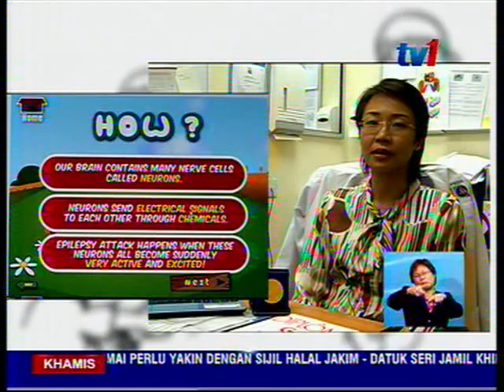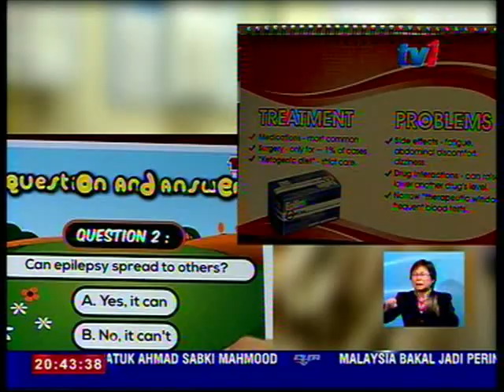5 Jun - PENDIDIKAN EPILEPSI ANIMASI INTERAKTIF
Penyakit sawan atau EPILEPSI. boleh berlaku tanpa mengira bangsa dan peringkat umur.

Malah...sehingga kini, masih ramai yang cetek pengetahuan mengenai puncanya berlaku.

Justeru...penyelidik Universiti Sultan Zainal Abidin (UNISZA) memperkenalkan program ' Pendidikan EPILEPSI Animasi Interaktif' untuk membantu pesakit sawan memahami penyakit yang dihadapi.

Menariknya...kaedah yang disampaikan dalam bentuk   animasi itu boleh menarik minat kanak-kanak mengenali tentang SAWAN.

EPILEPSI. merupakan gangguan pada aktiviti elektrikal normal di otak berulang kali.

Simptom paling biasa berlaku. keadaan tidak sedar diri secara tiba-tiba dan seluruh tubuh menjadi kejang.

Biasanya, jika berlaku pada golongan kanak-kanak buat pertama kali..., puncanya jarang diperolehi.

Sekiranya berlaku di kalangan orang dewasa pula. ia mungkin dikaitkan dengan tumor.

Untuk membantu pesakit sawan terutama kanak-kanak memahami dengan lebih mudah mengenai penyakit yang dihidapi...Pensyarah Universiti Sultan Zainal Abidin (UNISZA), Profesor Dr. Lua Pei Lin menjalankan projek pembelajaran menerusi kaedah animasi.

Pihak Unisza juga telah menguji keberkesanan program ' Pendidikan EPILEPSI Animasi Interaktif' di kalangan pesakit.

Ternyata keputusannya positif.

Malah. program ini amat sesuai dijadikan bahan pembelajaran di sekolah.

Inisiatif PROF Dr. LUA PEI LIN mencipta program ini mendapat pengiktifaran pingat emas pada pameran reka cipta antarabangsa ke 42 di Geneza, Switzerland, April lalu.

Dalam pada itu, Unisza bercadang program ini dapat dikongsi secara percuma menerusi 'google play' untuk kemudahan ramai.